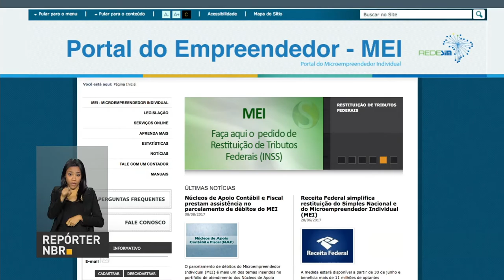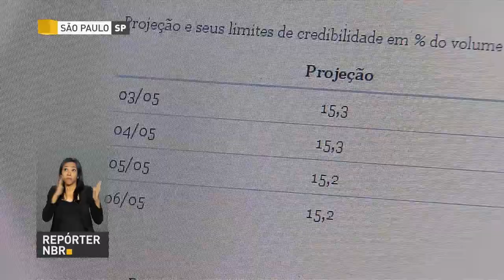FGTS fechou 2016 com lucro de R$ 14,5 bilhões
REPÓRTER NBR 12H - 22.08.17: Ministério de Minas e Energia propõe aumentar a participação do setor privado na Eletrobras. Veja também: FGTS fechou 2016 com lucro de R$ 14,5 bilhões. E mais: Portal do Empreendedor ganha novo visual.